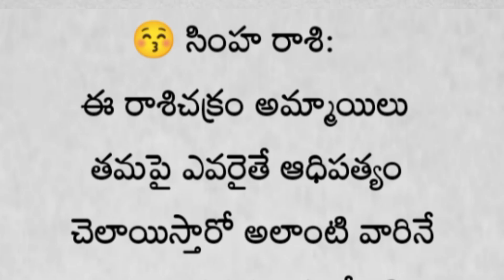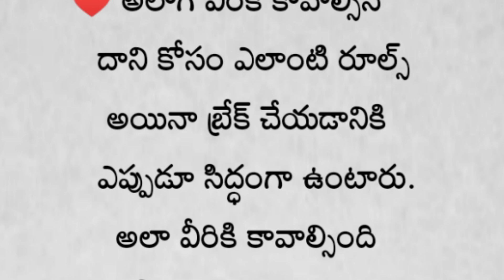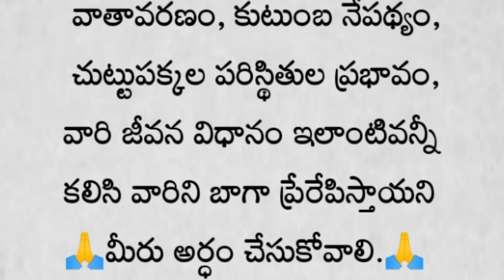ఈ రాశి స్త్రీలు బ్యాడ్ బాయ్స్ నే ఎక్కువగా ఇష్టపడతారు. | తాళపత్రసత్యాలు | జీవితసత్యాలు | ధర్మసందేహాలు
ఆయుర్వేద రహస్య ఆరోగ్య సూక్తులు| dharma sandehalu telugu | talapatra | healthtips